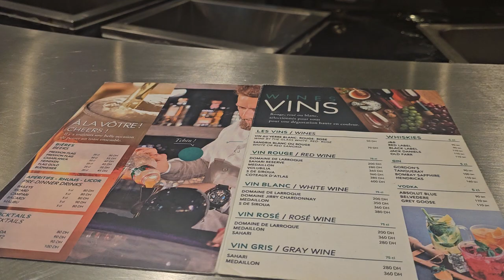A Drink with Juma in Casablanca on the Liberia & Morocco March April 2024, Journey of a Lifetime